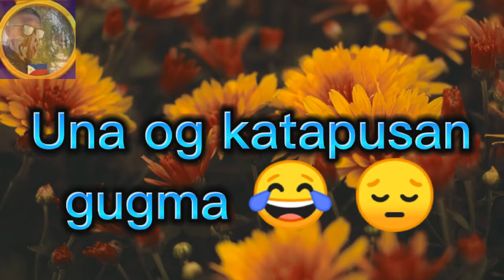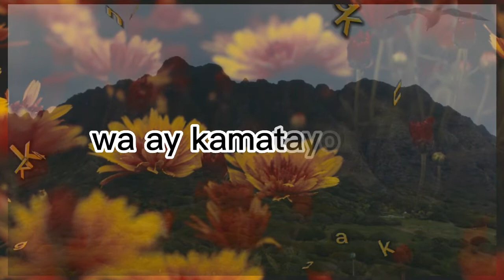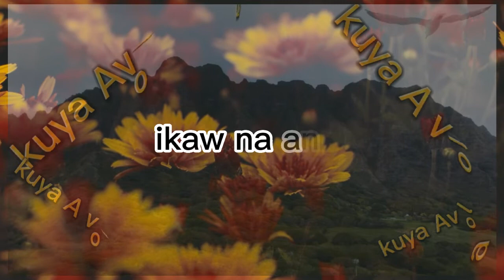😔 😂 Una og katapusan gugma 🌹... Thanks....